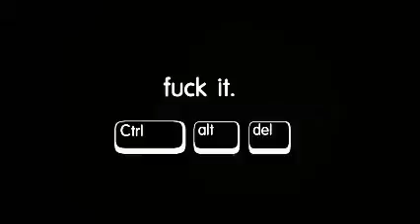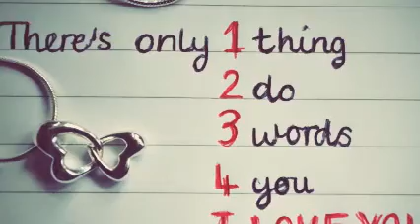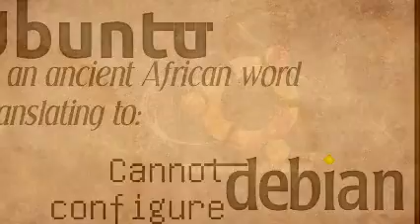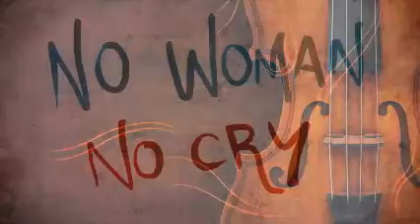Notes to Myself